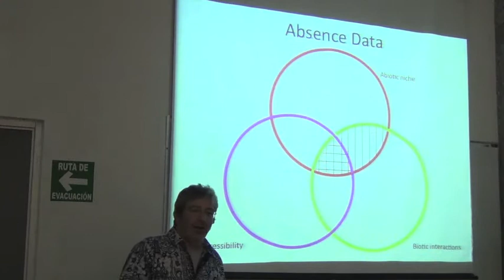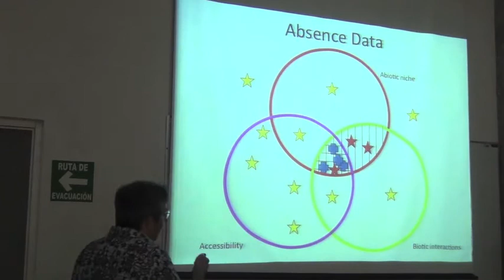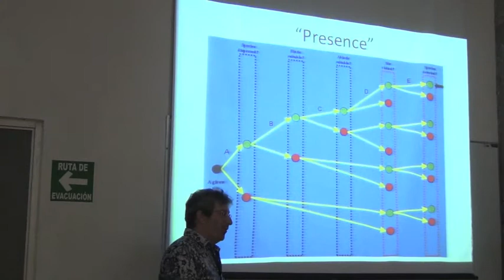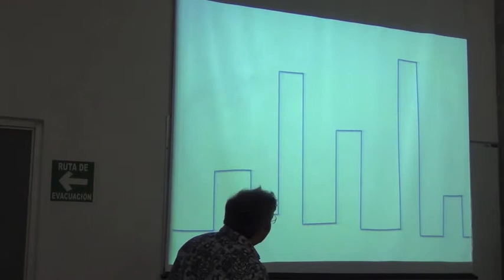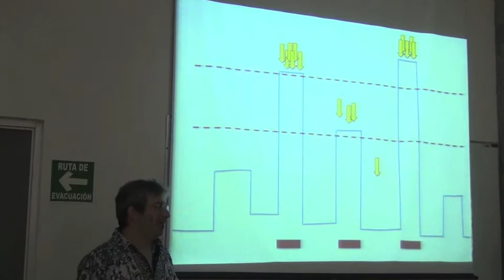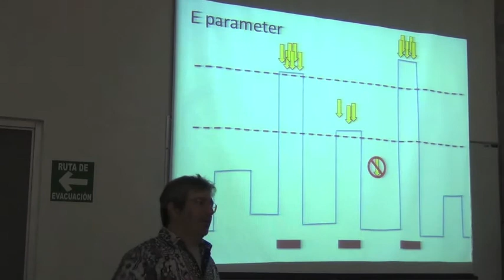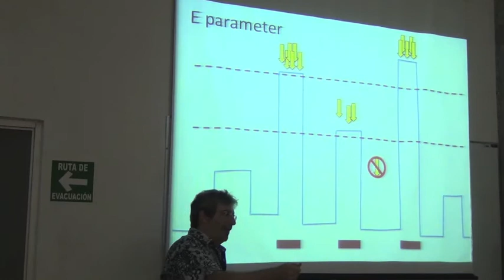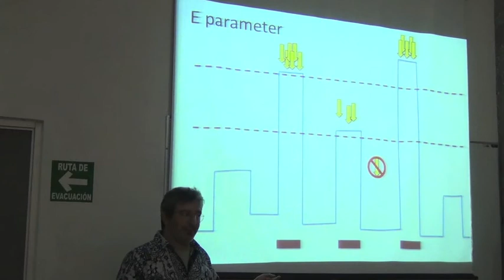Biodiversity Informatics Training Curriculum: Thresholding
In Spanish.

Overview of considerations in thresholding models ... i.e., deciding on a break point between prediction of presence versus prediction of absence, in predictions from models in ecological niche modeling and species distribution modeling.